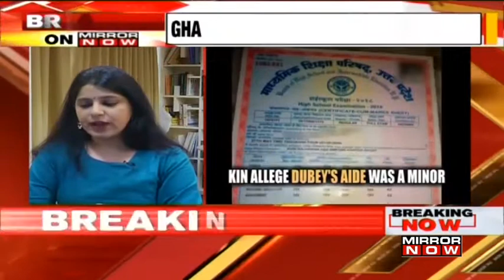Mumbai's satellite towns battle COVID; Why is it a concern | The Big Story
Maharashtra: There is still an uphill battle with respect to COVID cases after successfully tackling the DHarvi COVID challenge in Mumbai now the challenge has shifted to the neighbourhood of Mumbai and Greater Mumbai infact several satellite towns are facing a large spike in COVID cases from poor testing to lack of infrastructure. After ignoring now authorities are racing against time to try and solve the problem and the stop the spread of the Coronavirus cases.

As COVID cases spike in Mumbai's neighbourhood, getting a bed in a hospital has become a challenge. Mirror Now's Nehakul Karni speaks to a resident of Panvel, who shared his harrowing experience of how he had to hunt for a hospital for 5-6 hours after his mother tested positive for COVID-19.